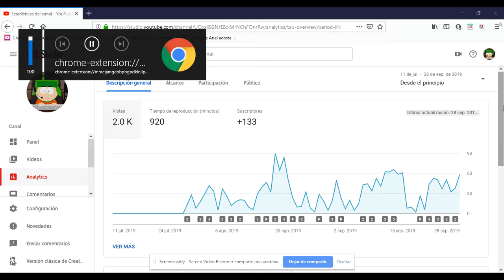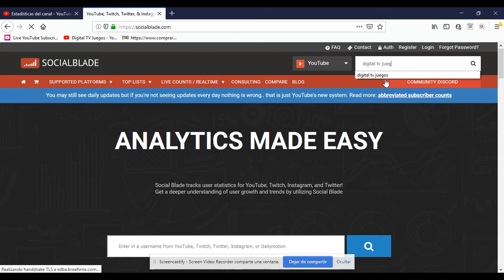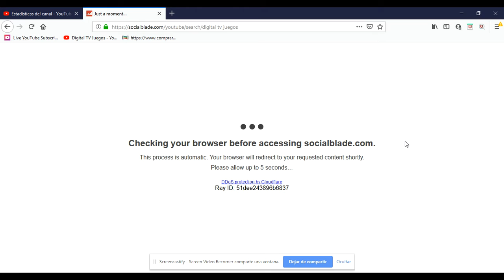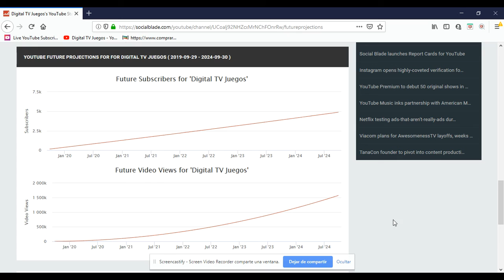Especial 2,000 fans!